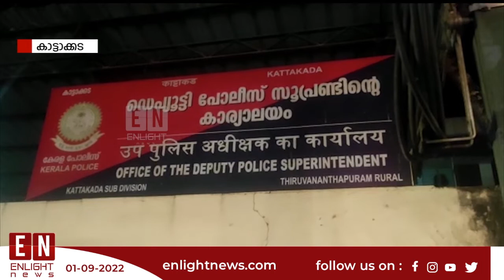കെ എസ് ആർ ടി സി അച്ഛനെയും മകളെയും മർദിച്ച സംഭവത്തിൽ സെക്യൂരിറ്റി ജീവനക്കാരനെ പിടികൂടി